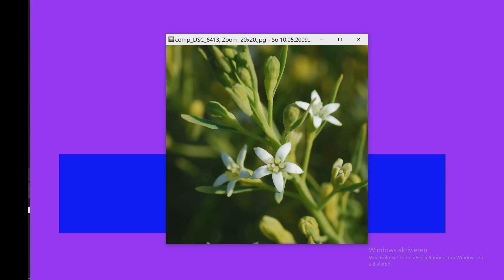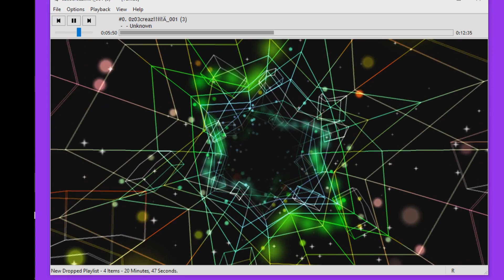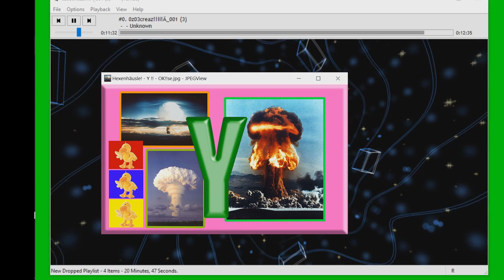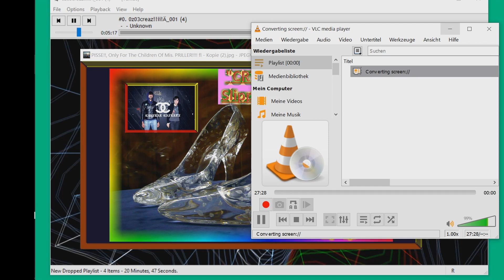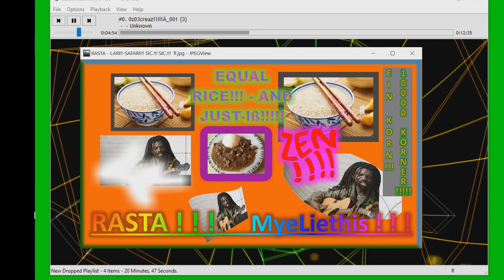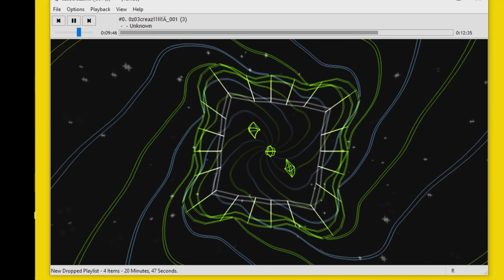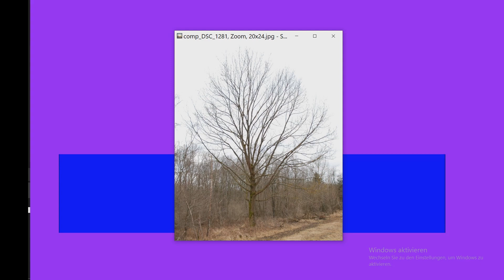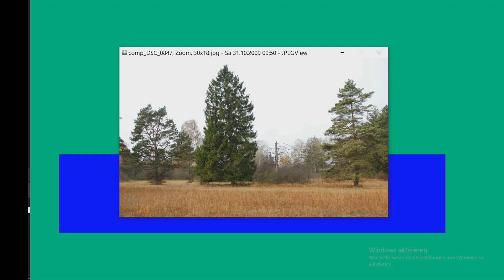00000vv03!!03e03f03jQ03.mp4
hallo meine lieben u-tubelers,

.hier ein neuer bird-voices film . - euer equilizer herein immer nulllinie...also standard!!!

.also...und zwar dargestellt...als tryptichon-likely windows

...will sagen...ich welchsle herein...in zwei haupt-windows im film.

..1.stens...in birdvoices...gestaltet durch meine besseren Xeno-Canto-ids - e.g. SINGDROSSELN -- MÖNCHSGRASMÜCKEN - WALDKÄUZE - KUCKUCKS ...und e.g. eines WENDEHALSES.

...und 2.tens durch ettl. windows...in der timeline...einer neuesten stark-warmen summernight..hier im haus vinzenz. hauptsächlich mit dem zirpen..von diesen nächtlicxhen grashüfern .. perhaps Braunen Grashüpfern, wissen. ...?? .

...sehr spärlich sind herein zu hören i.a. Hirundo rustica...or some Tits.

.also zwischen diesen beiden determinierten timeranges wechsle ich..in der spur.

...dann der 3.te part...im film. eine kurze eruierung..zu dem punkt.

..dass ich hier in einem geschlossenem heim lebe.

..bin aber der meinung, dass freiheit erst unter eines quadratmeter freiraums von 12 qm...erst beginnt!!! .

..und ich spiele seit nun 30 jahren ..nicht mehr lotto!! .. weil nur wer mitspielt kann gewinnen... SIC.!

...meine lebensdevisen sind CLAEN - SOBER - LONELEY - CLEVER - und VEGETARIER..vegan !!! .. und ARBEITS-FREUDIG!!..im nichtentfremdetem part!

..ich gestalte hier in den beiden kursana-altenheimen...meinen alltag AUF DER METAEBENE!!

...und dabei auf einer versuchten EBENE welche der ringwelt-like ..roman... entspricht .

.. nur eben das ganze gegroundet---IN DER HEIMAT --schwaben!!

...und zwar außerhalb der community!! ...aber doch erzwungen.. IN DIESER!!

..und nun im letzteren teil meines filmes. den disscurs. dass ich also in einer welt nun lebe... IN NIRGENDWO!! ...ich bin nämlich nicht DETERMINIERT ...weil..ICH WEIß!! NICHT!! WAS ich WOLLE!! ...community-said-HERE!!

.meinen AUFENTHALTSORT!! Gibt Es Also!!! REIN REAL NICHT!! ... UND ES GIBT!! IHN!! DOCH!!

... und ich bin verdammt extravaganza GERNE! AUF IN!! DIESER METAEBENE!!!

.. und ich weigere mich absolutst!!! EIN BÜRGERLICHES oder WORKING CLASS ..or SZENISTISCH GEPRÄGTES REFUGIUM!! .. JEMALS WIEDER!! .. auch nur um 2 mm ZU BETRETEN!!!..

.weil diese sind in compare ZUR METAEBENE!! nicht mal ein ABKLATSCH!! .. einer ..said

.. strassenbahnfahrt ZWISCHEN HOHER WEG UND MOZARTHAUS!. ALS BILLIGKEIT!!! ...said! ..in augsburg.

... die weitere..relikt-music ..im film war frei erhältlich im  hp.ru -net ...und diese sind also unbehaftet von monitären gestellten ansprüchen!!!

... den completten video-track...machte ich nun noch interressanter...durch gezeigte picture-produburanzen...aus meinen tagebuch. analyzen...differgent. problemstellungen!!!

...und mentioned...ich will niemanden an die karre fahren...e.g. das kunzelmann-relikt...gestaltete ich also auch in freundlicher absicht!

..und weil in meinen slide-shows...öfters dieses DUALE DIALEKTIK DES VERSOFFENEN LOCHES. !!-picture!!! ...auftaucht .. info herein speziell: ...meine erste freundin und ich waren damals freudige biertrinker. duale... deswegen.. weil ich hypotetisch gesagt...bei einer afrika-reise...also im meer versoffen bin ...und ich by the way said...in den letzten jahren ..von der näheren bevölkerung ...naja...also ALS!! arschloch!!! ..klassifiziert wurde und werde!! - ... lautäußerung einer miauenden hauskatze!!! ... in augsburg gibt es seit 40 jahren...den verein ...musiker-initative-augsburg...MIAU !! ,,,und dieser war city-verändernd!!-also!!!

.und wegen der interdependenz...mentioned hier... also auch verändernd-für-mich ..als person und persönlikchkeit!! .

.. das will ich also nur zeigen, dass meine bild-produburanzen...eigentlich immer ihren mehr ...doch-richtigen..realen... hintergrund besitzen... !

::: NOTICE!!-HEREIN!!:: ... diese pictures können auch DAS GEGENTEIL!!! ..e.g. ..i.a. als AUSSAGEZIEL!! ...also ...MEINEN!!!

.also inhere ..NIEMALS EIN GRUND ZUR KRISE! .für dem betrachter!!!

. viel freude also nun beim lusen ..und watchen ..meines bird-voices films .welcher glaube ich mir nicht allzuschlecht...gelang ...IMO!! herein said ...

cheers, euer u-tube john birds buuuli

. e.g. Xeno-Canto ...recordist .-